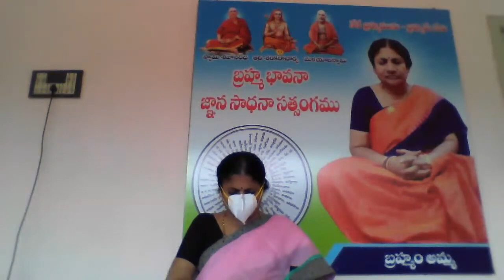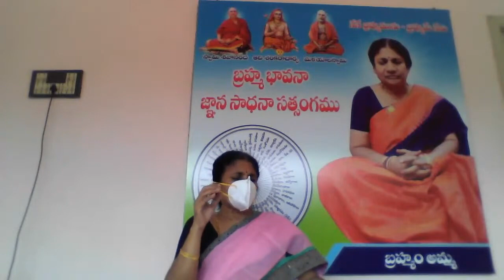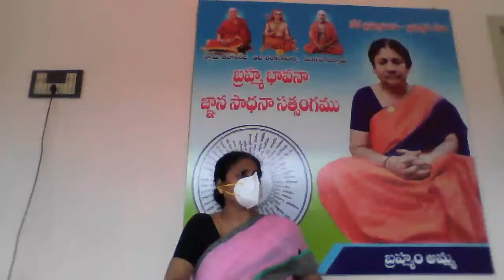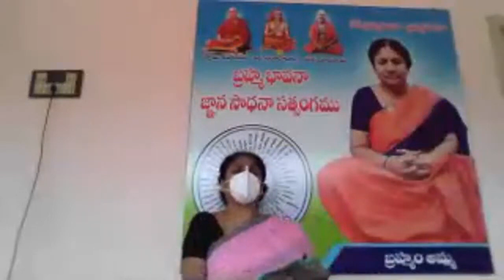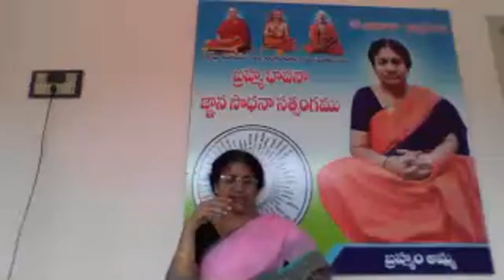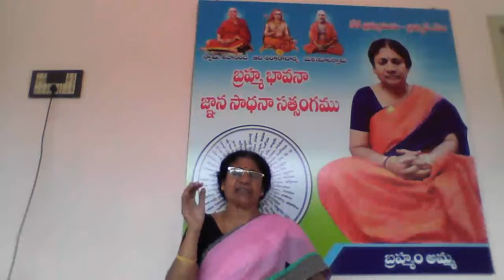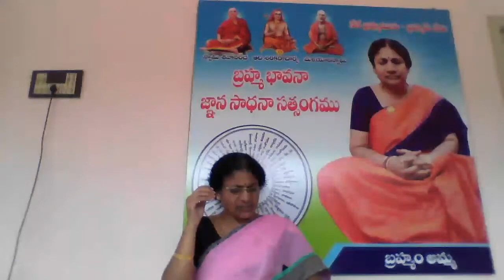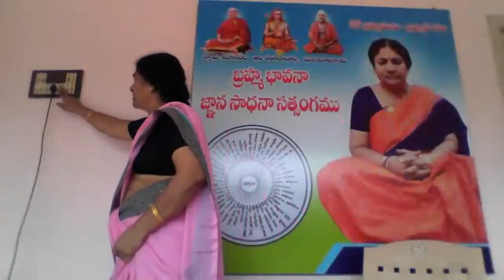బ్రహ్మం అమ్మ టివి బ్రహ్మం అమ్మ యధార్ధ బోధ